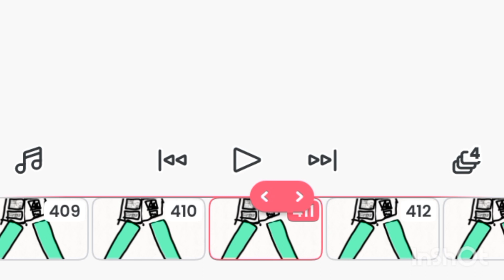atas nya maju bawah nya mundurr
✩ Tinky Winky ✩ Tinky Winky adalah Teletubby yang pertama dan paling besar. Dia punya antena segitiga di kepalanya. Dia sangat dikenal dengan warna ungu dan suka pake tas dia yang warna merah.

Dipsy adalah Teletubby kedua dengan antena yang mengacu pada tongkat celup karena namanya. Warna kulit Dipsy sedikit lebih gelap dibandingkan Teletubbies ...